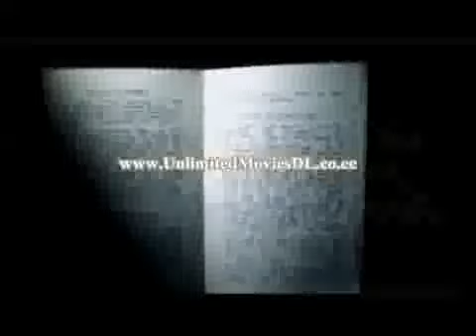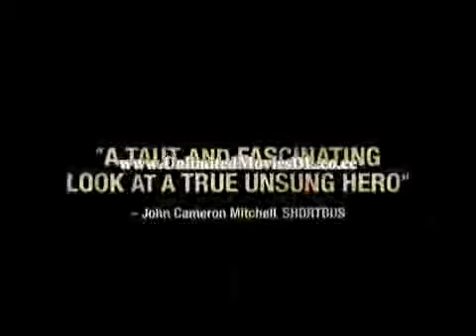Sex Positive - Official Trailer